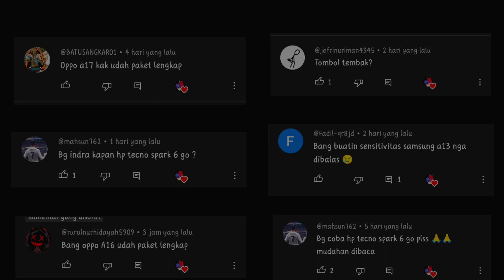SENSITIVITAS OP CBN😈TERBARU 2023 ASLI🔥SENSITIVITAS AUTO HEADSHOT OP CBN TERBARU😱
JANGAN LUPA BERBAGI ANTAR SESAMA
-BUAT BELI PC🖥️AGAR BISA FACECAME DAN ON MIC

 -        Ikuti Social Media kami !!